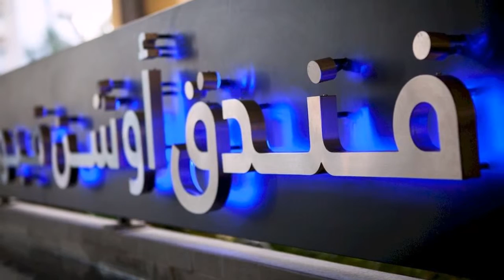JA Ocean View Hotel 4* Дубай, ОАЭ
Отель JA Ocean View Hotel 4* Дубай, ОАЭ

Отель Ocean View расположен в районе Джумейра-Бич-Резиденс рядом с набережной Уолк, в 10 минутах ходьби от пристани для яхт. К услугам гостей открытый бассейн и номера с живописным видом на море.

В числе удобств современных номеров и люксов балкон, телевизор с плоским экраном и собственная ванная комната.

В итальянском кафе Via можно заказать чай, кофе и легкие закуски. Кроме того, в ресторане Le Rivage гостям предложат блюда французской кухни. У бассейна работает кафе The Deck с видом на море, в котором подают коктейли и легкие закуски. Гостям клубных номеров и люксов предоставляется доступ в лаундж Coral.

После занятий в тренажерном зале гости могут искупаться в открытом бассейне или посетить сауну. За дополнительную плату в спа-салоне проводятся сеансы массажа.

В туристическом бюро отеля организуют экскурсии по местным достопримечательностям. Поездка до торгового центра Dubai Marina занимает 10 минут, а до международного аэропорта Дубая можно доехать за 40 минут. Гостям бесплатно предоставляются услуги парковщика.

Жилой комплекс Джумейра-Бич — отличный выбор, если вам интересны пляж, релаксация и еда.

Экономьте на покупках  с Кэшбэк Сервис  Letyshops - более 500 известных магазинов. Средний процент кэшбэка, партнерская программа. Бонус за регистрацию.

Кэшбэк Сервис Backly - Более 200 магазинов, высокий процент возврата, партнерская программа.